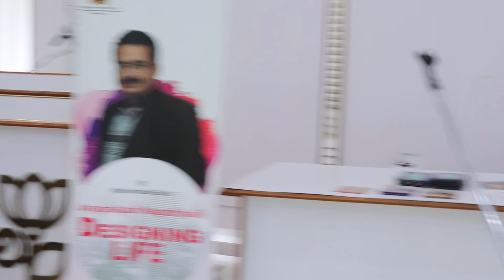Learnings of Dr. Shivashankar at Transformation Camp